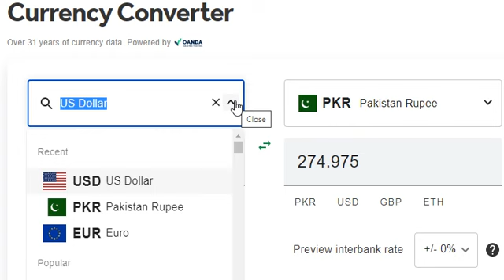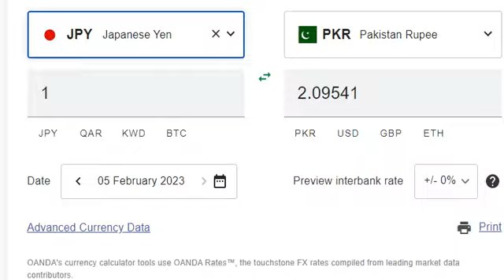FOREX RATES IN PAKISTAN TODAY 5 FEB 2023